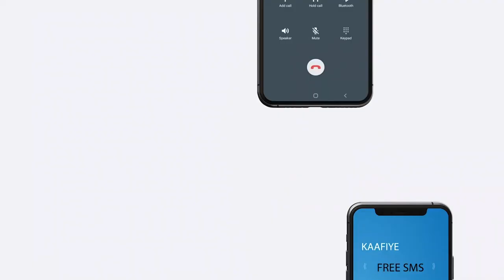Maxaad ka taqaanaa fanaanka dhawrka luuqadood ku heesa?